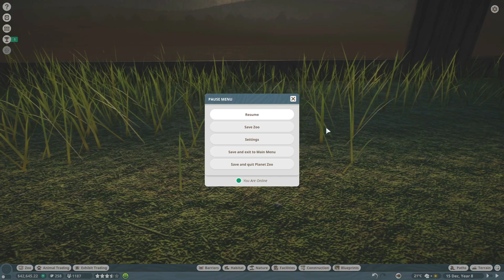Let's Play Planet Zoo Franchise Mode #8 - A Home For Snails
Exhibits have been a really good way for the zoo to earn some money, so let's add another one!